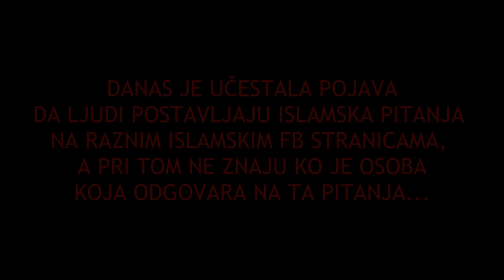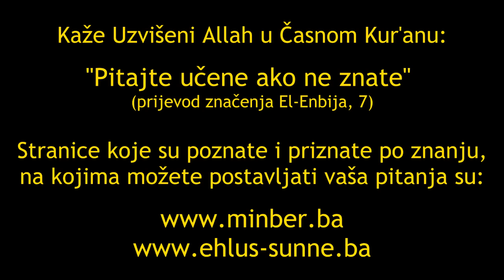Zaista je ovo znanje vjera, pa gledajte od koga uzimate vašu vjeru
Danas je učestala pojava da ljudi postavljaju islamska pitanja na raznim islamskim fb stranicama, a da pri tom ne znaju ko je osoba koja odgovara na ta pitanja...
To je pogrešno!!! Jer zaista je ovo znanje vjera,  pa gledajte od koga uzimate  vašu vjeru.
Kaže Uzvišeni Allah u Časnom Kur'anu: "Pitajte učene ako ne znate"  (prijevod značenja El-Enbija, 7)
Stranice koje su poznate i priznate po znanju, na kojima možete postavljati vaša pitanja su: